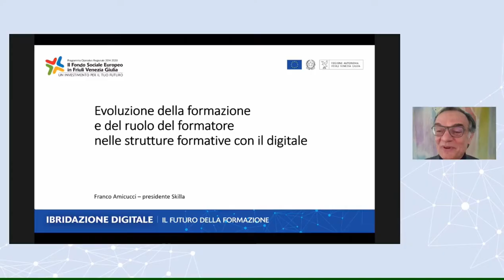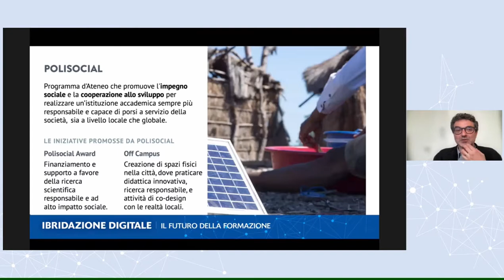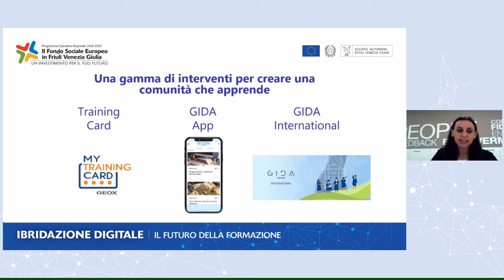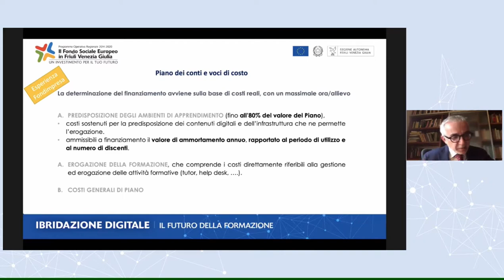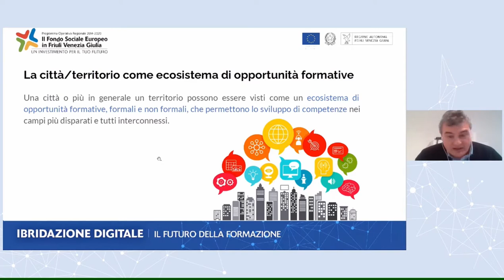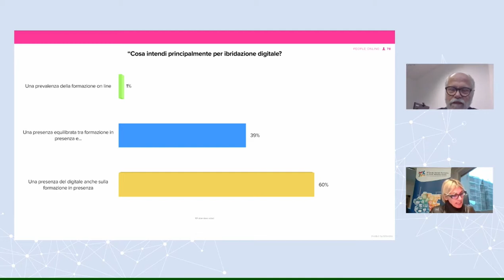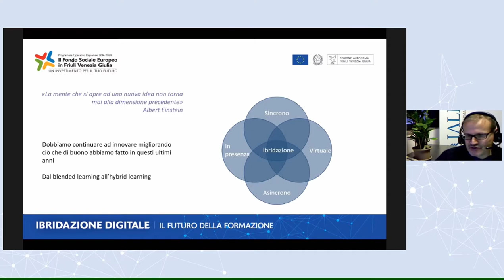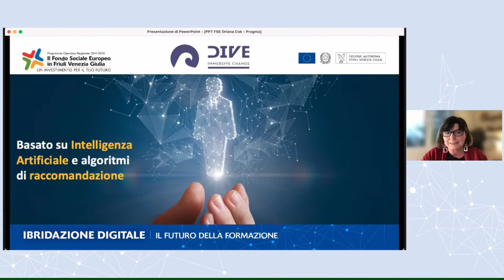I nostri EVENTI - Convegno annuale Fondo Sociale Europeo 2022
L’evento annuale del Fondo sociale europeo di quest’anno vuole portare alla luce alcune riflessioni sul futuro della formazione e della figura del formatore e su come il digitale abbia un ruolo importante nel ridefinire l’ecosistema formativo.

Negli ultimi anni, la RegioneFVG persegue la visione di creare una Learning Region, ossia una comunità di cittadini che apprendono lungo tutto l’arco della vita, grazie a un sistema diffuso, integrato e di qualità di istruzione, formazione e orientamento, al fine di garantire all’individuo lo sviluppo di conoscenze e competenze per affrontare le complessità e i cambiamenti esponenziali del mondo che lo circonda.
In questa vision, il digitale diventa alleato fondamentale per sviluppare una comunità che apprende e che sia resiliente, capace di adattarsi ai cambiamenti e inclusiva.
Ed è proprio il passaggio attraverso l’ibridazione digitale, ossia il concetto di incrociare risorse e percorsi formativi e di usare diversi strumenti, la chiave per costruire un sistema di formazione al passo con il futuro, in grado quindi di sostenere e rafforzare l’apprendimento permanente dell’individuo a favore del territorio e di erogare una formazione che consenta al territorio di governare il cambiamento.

Sulla base di questi ragionamenti, l’Autorità di Gestione del Fondo Sociale Europeo intende aprire un tavolo di confronto che delinei una road map verso l’ibridazione digitale dei processi formativi, di orientamento e dei contenuti erogati sul territorio regionale.

PROGRAMMA
Ketty Segatti, Autorità di Gestione Fondo sociale europeo, Regione Autonoma Friuli Venezia Giulia
Alessia Rosolen, Assessore DC Lavoro, formazione, istruzione e famiglia, Regione Autonoma Friuli Venezia Giulia
Valentina Remida, Rapporteur DG EMPL, Commissione europea

Prima Parte
Franco Amicucci, Presidente di SKILLA, AmicucciFormazione s.r.l. – “Evoluzione della formazione e del ruolo del formatore nelle strutture formative con il digitale”
Venanzio Arquilla, Professore del Dipartimento di DESIGN, PolitecnicodiMilano – “Università, impresa e territorio: quale hub per l’innovazione”
Lisa Manzan, Education, Training & Internal Comunicationa Manager, Geox S.p.A. – “Come si trasforma la formazione nel digitale”
Eugenio Gotti, Esperto di politiche del lavoro e della formazione - “Come si modificano le regole e gli standard nella formazione sincrona e asincrona”
Tim Riches e Lisa Andronova di Navigator - “RSA Cities of Learning experience in the UK” e Sandro Cacciamani, CEO

Seconda parte – Tavola rotonda
Ketty Segatti, Autorità di Gestione Fondo sociale europeo, Regione Autonoma Friuli Venezia Giulia – “Gli obiettivi del FSE+ per il futuro della formazione”
Remy Da Ros, Direttore della progettazione formativa, IALfvg – “Il catalogo come dispositivo di aggregazione tra formazione, orientamento professionale e certificazione”
Carlo Tasso, Professore del Laboratorio di Intelligenza artificiale, UniUd – “I dispositivi che aggregano”
Oriana Cok, CEO GruppoPRAGMA – “Personalizzazione nella formazione digitale”